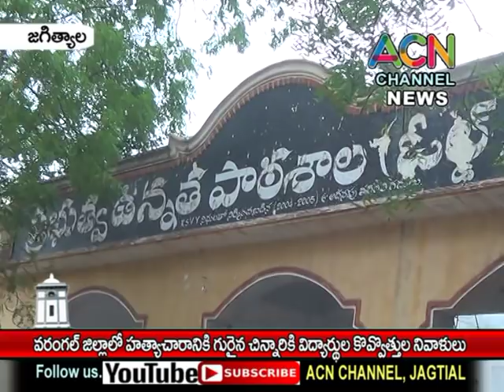జగిత్యాల : వరంగల్ జిల్లాలో హత్యాచారానికి గురైన చిన్నారికి విద్యార్థుల కొవ్వొత్తుల నివాళులు